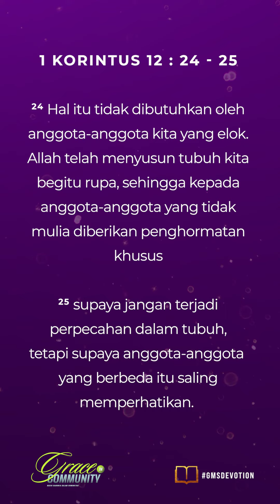"SALING MEMPERHATIKAN" | GMS Devotion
GMS Devotion, 20 Oktober 2023
~ Pdp. Lily Kumalasari – Finance Officer

WELCOME HOME!

Anda dapat memberi melalui:
Persembahan, Diakonia & Perpuluhan: